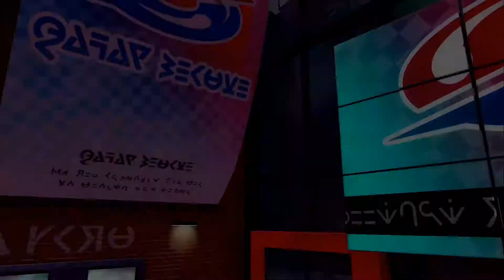Pokémon Spada #17 - Pokémon dynamaxizzati impazziti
Il Baldo Duo ha deciso di causare problemi nelle varie Palestre, quindi ora tocca a noi, in quanto Campioni, risolvere la situazione.